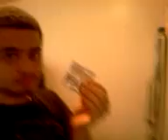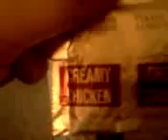Video Diary part 1 day 1